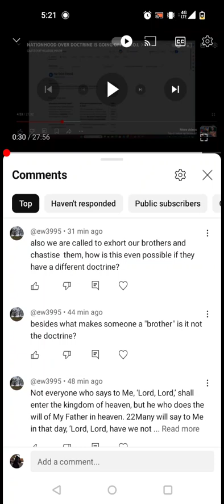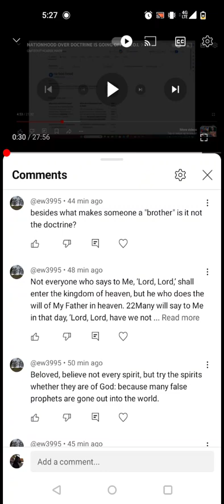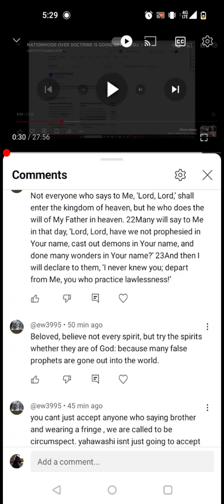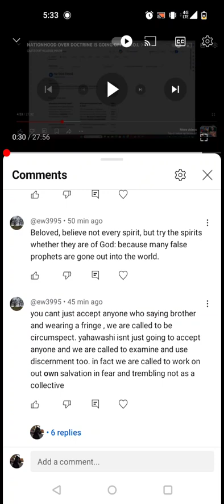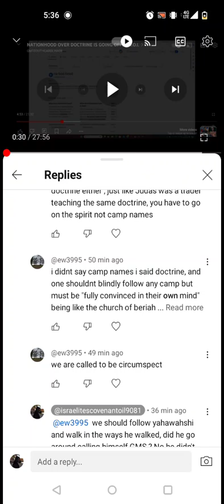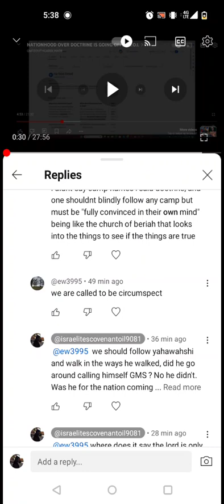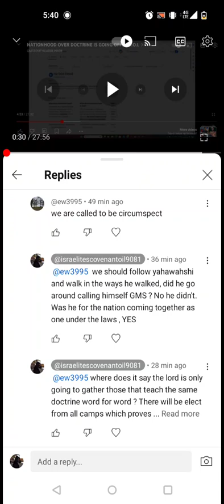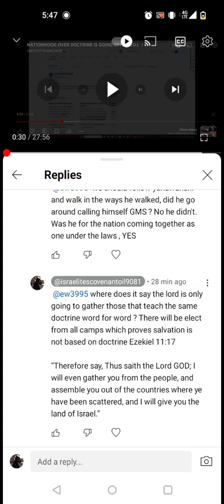RESPONSE TO @ew3995 NATIONHOOD OVER DOCTRINE